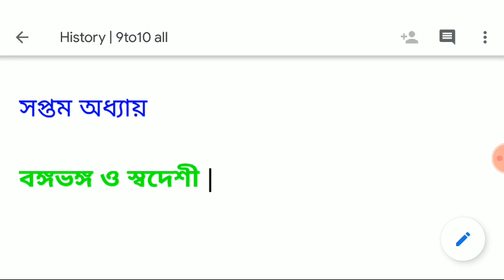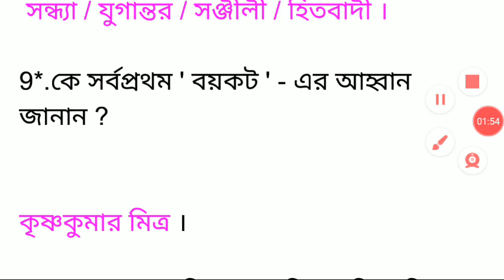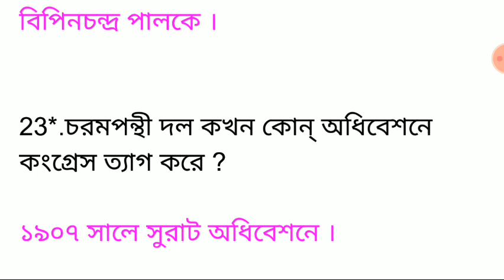সপ্তম অধ্যায়|বঙ্গভঙ্গ ও স্বদেশী